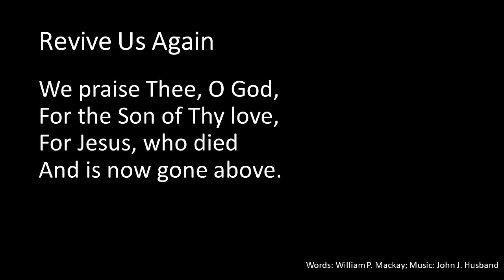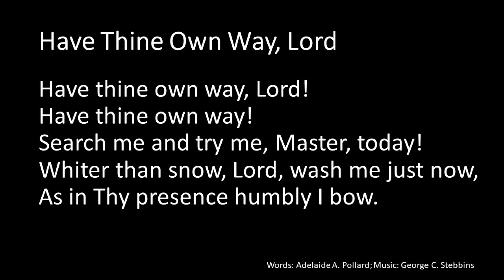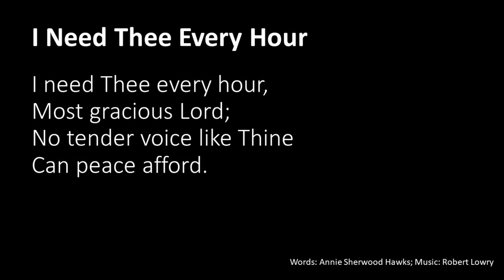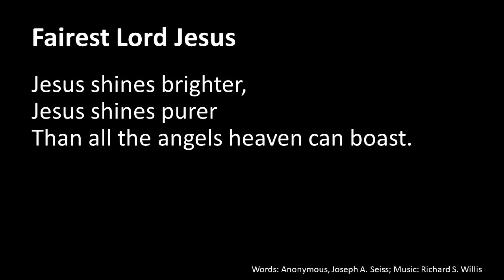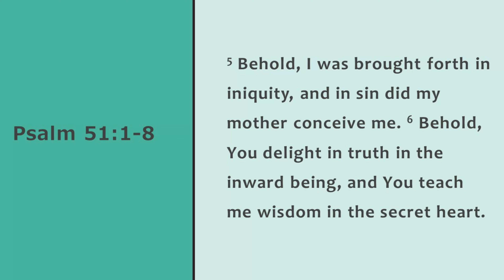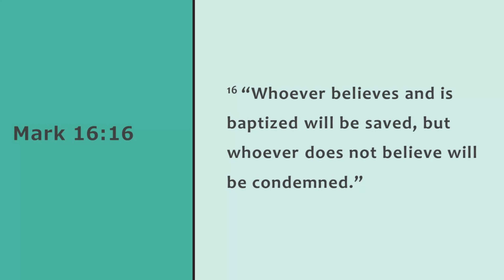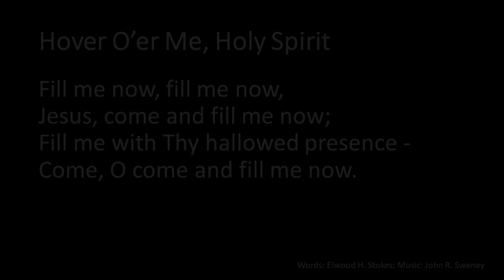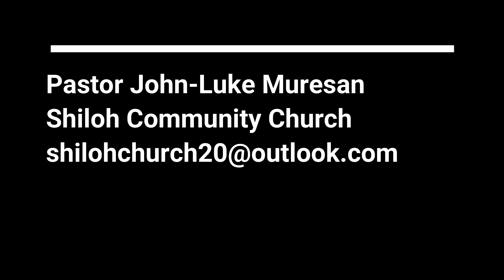Sunday Service: Special Baptismal Service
This Sunday two wonderful candidates are taking the step of Baptism, what does it all mean? We explore that question today.